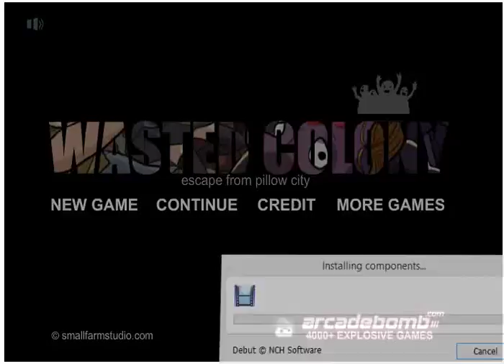Wasted Colony (PC browser game)